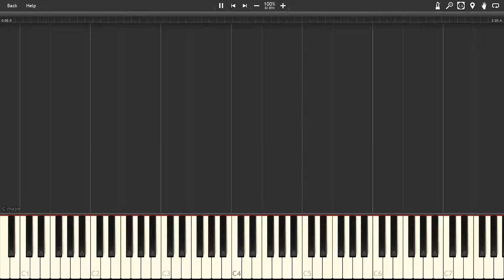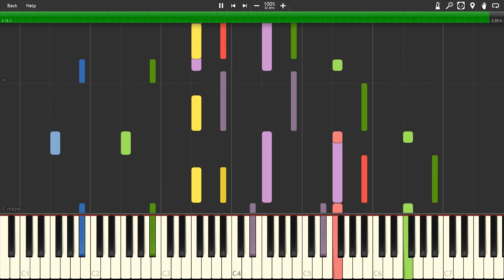Dance of Pales - Castlevania: Symphony of the Night [Synthesia]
The song "Dance of Pales" from the game "Castlevania: Symphony of the Night"